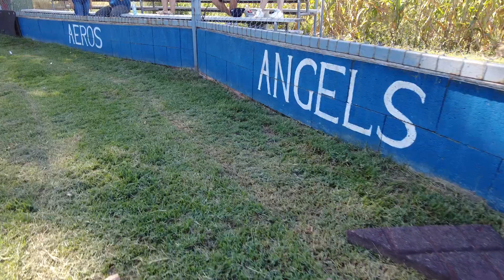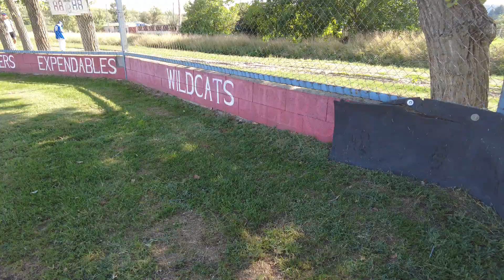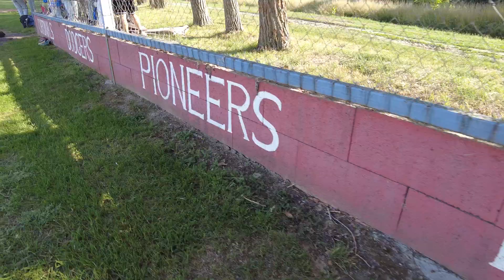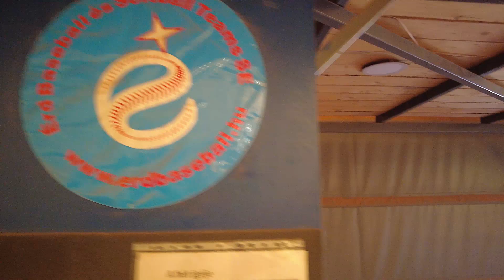Terry, az érdi baseball megalapítója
Nézzétek, és menjetek Terryhez játszani!